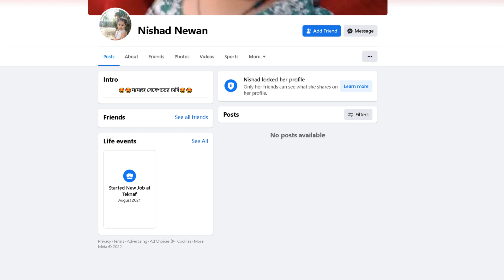Nishad Newan on facebook is an ebt and more scammer